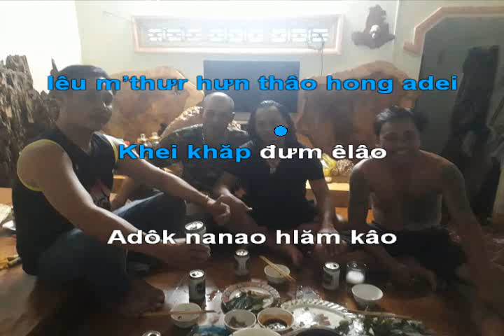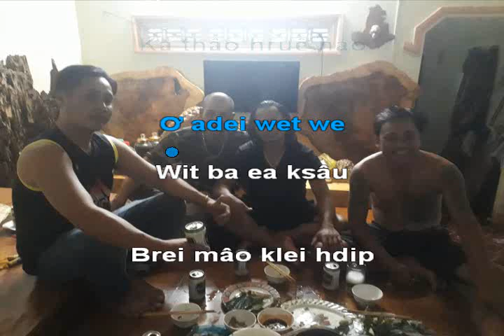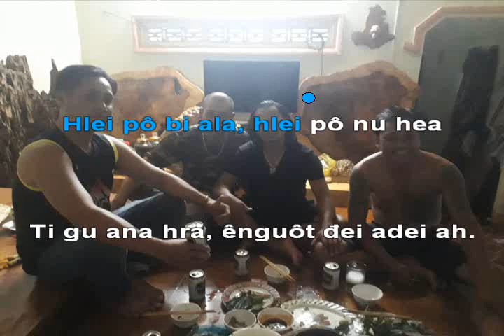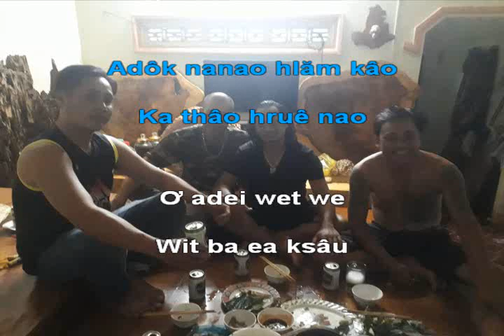IÊU M'THƯR KARAOKE